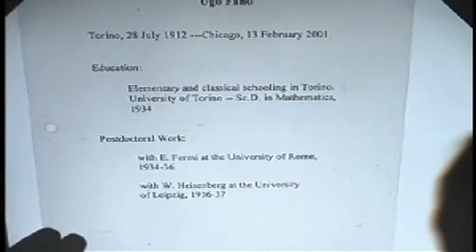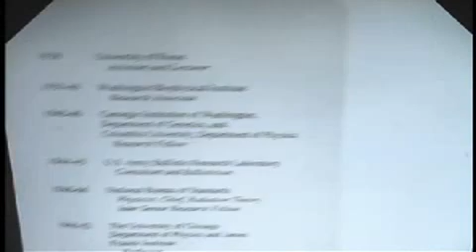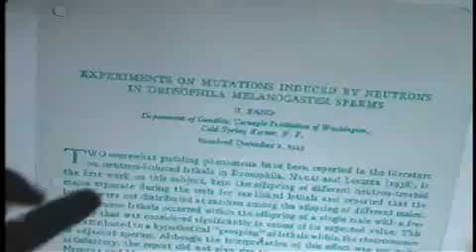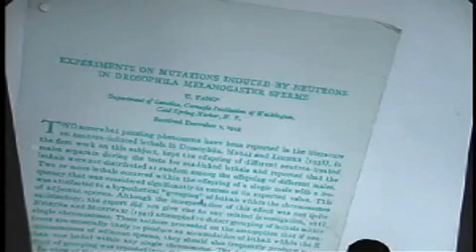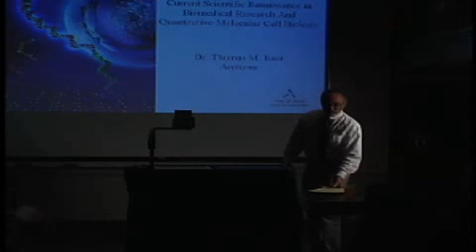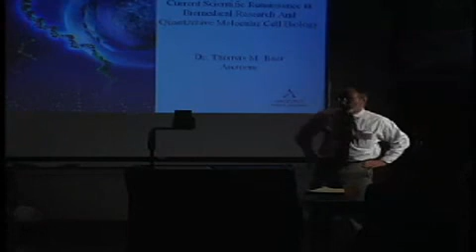Mitio Inokuti, "Introduction to the Session on Biological and Radiological Physics"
Mitio Inokuti (Argonne National Laboratory), during FANO Memorial Symposium, "Resonances and Reflections:  Profiles of Ugo Fano's Physics and Its Influences", held July 24, 2002 at The Institute for Theoretical, Atomic and Molecular and Optical Physics, Harvard-Smithsonian Center for Astrophysics, Cambridge, Massachusetts. Dr. Mitio Inokuti died in 2009.
© Harvard University and Mitio Inokuti. The text and images on ITAMP's YouTube channel are intended for public access and educational use. This material is owned or held by the President and Fellows of Harvard College. It is being provided solely for the purpose of teaching or individual research or enrichment. Any other use, including commercial reuse, mounting on other systems, or other forms of redistribution requires permission.